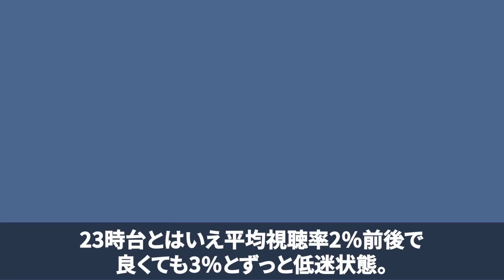【実話】加藤綾子が“事実上のクビ”になった理由...イットをはじめ降板ラッシュが止まらない。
【あらすじ】
2022年9月でニュース番組『イット』の休業を発表したカトパンこと加藤綾子アナウンサー。公式には“家庭の時間を増やすため”と発表されたが、実は事実上のクビだったのだ...